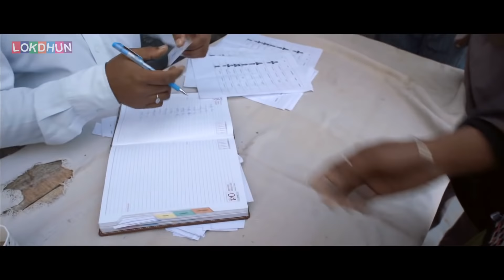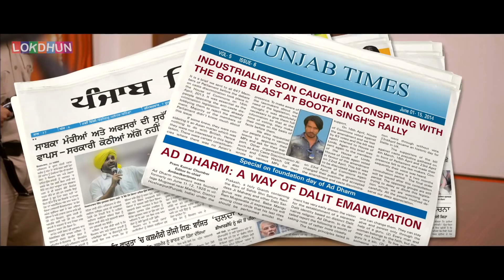22G Tussi Ghaint Ho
22G Tussi Ghaint Ho22G Tussi Ghaint Ho